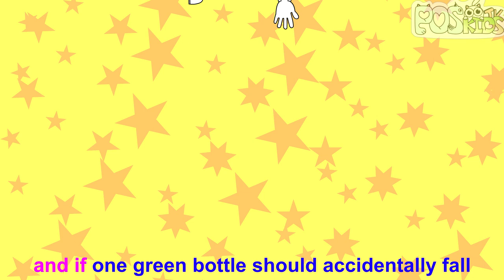10 GREEN BOTTLES | TEN GREEN BOTTLES LYRICS | KIDS SONG | NURSERY RHYME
Colors, Numbers, Songs For Kids To Learn With POS Friends

POSKIDSTV

FunnyCartoons for Kids
Nursery rhymes
Sleep music for baby